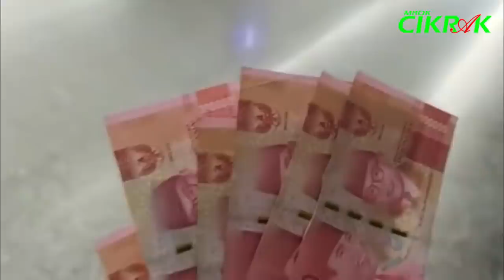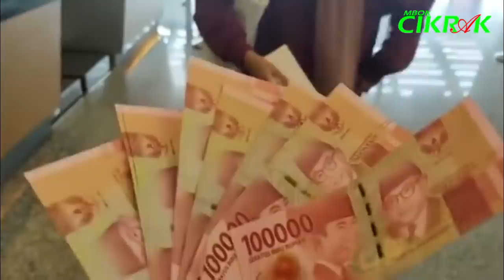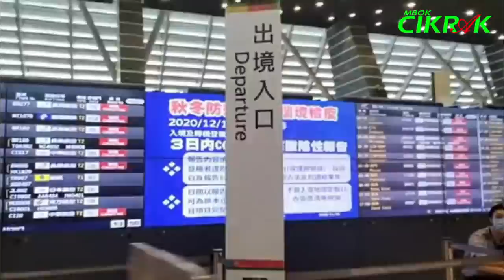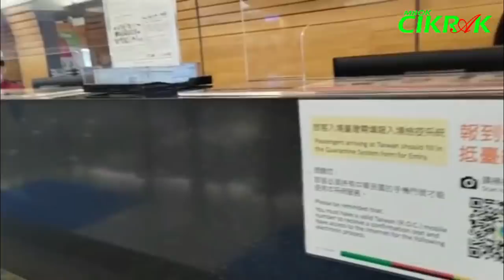SCOT Taiwan to Surabaya..!!! Ini Mbaknya Tabungannya Diambil Majikannya..!! Disisain 1 NT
Penerbangan Taiwan ke Surabaya..!!! Mbaknya Ini Tabungannya Diambil Majikannya..!! Disisain 1 NT